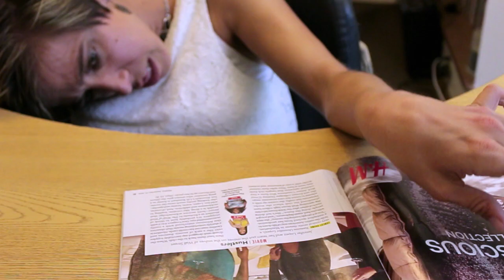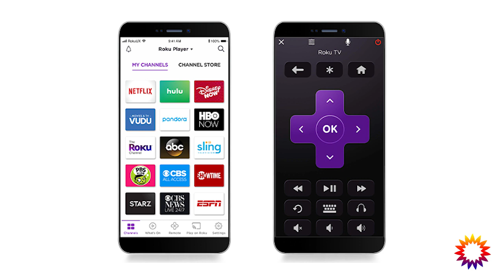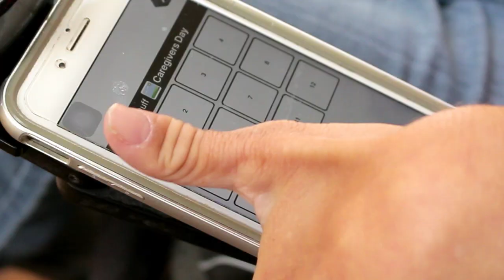What my day looks like | Proloquo2Go |Self-Determination | WBPDD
I use a communication app on my phone to speak. The one I use is called Proloquo2Go. I'm able to pre-program what I want to say or type things out when I'm having a conversation.

I manage an on-line site called the Self-Determination Network. It’s a place to promote “Self-Determination by working together to understand, implement and create rewarding lives for elders and citizens with disabilities.” Here’s a link if you’d like to check it out.

This project was supported, in part by grant number 2001WISCDD-00, from the U.S. Administration for Community Living, Department of Health and Human Services, Washington, D.C. 20201. Grantees undertaking projects with government sponsorship are encouraged to express freely their findings and conclusions. Points of view or opinions do not, therefore, necessarily represent official ACL policy.